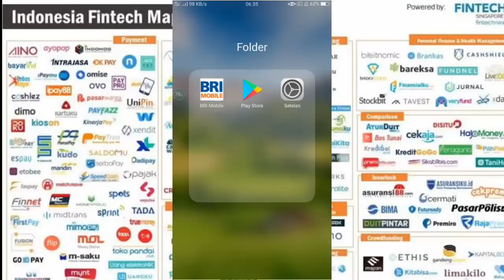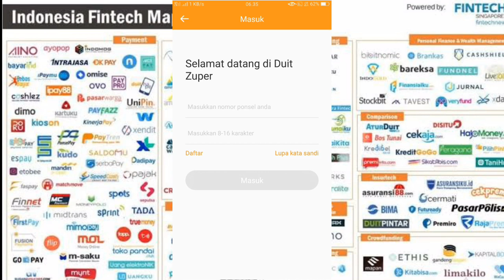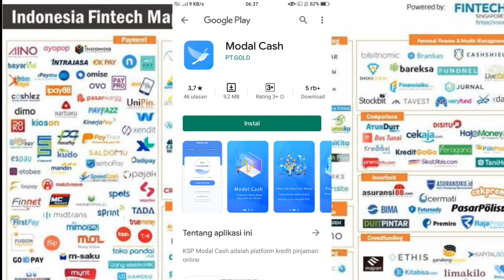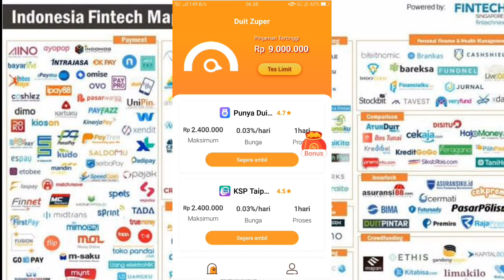Aplikasi pinjaman online cepat cair || review aplikasi Duit Zuper || Aplikasi di dalam aplikasi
Semoga beruntung

Di video video ini saya membahas seputar Kredit dan juga kredit online, tentang cara, trik, kegunaan, penjelasan dan lain lain

Jika ingin tau seputar akulaku, kredit online, dan kredit silahkan
Dan tekan LONCENG nya
Supaya saat Upload video terbaru, kamu yang pertama mendapat pemberitahuan nya.
LIKE juga jika bermanfaat dan
KOMEN jika kamu punya saran atau pertanyaan